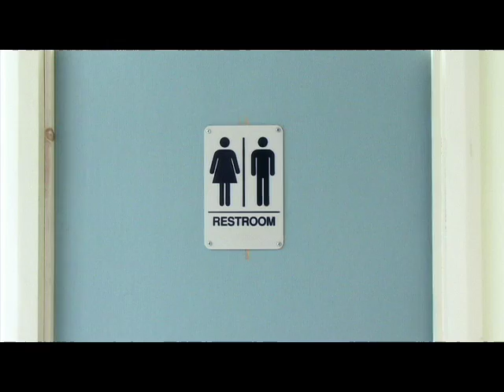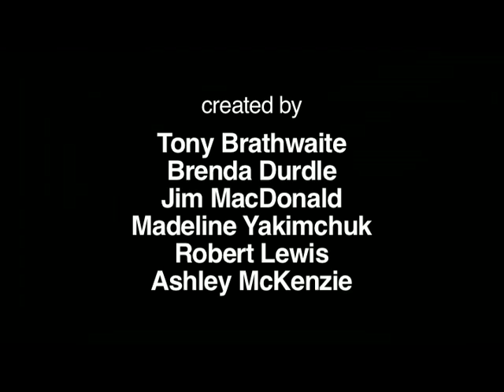The Caretaker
Produced during the Cape Breton Filmmakers Association 48-hr Guerrilla Filmmaking Weekend

Creators: Tony Brathwaite, Brenda Durdle, Jim MacDonald, Madeline Yakimchuk, Robert Lewis, and Ashley McKenzie

July 2008